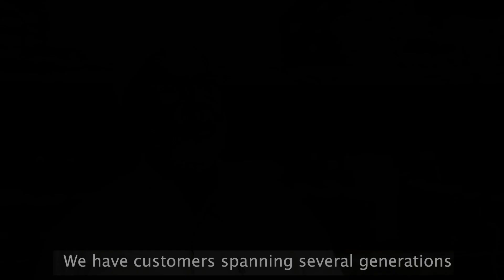Dum Ka Roat Halwa - A Sweet Legacy Teaser | FoodArt : Chennai | Rakesh Raghunathan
Their hands create magic and memories. They are artists, speaking through food in diverse voices. Each one has a story.

Presenting FoodArt - A unique documentary series.

About Rakesh Raghunathan

Rakesh Raghunathan is a South Indian culinary ambassador, whose vision is to showcase the rich heritage of the region to audiences across the world. He brings a unique perspective and experience of south Indian cuisine, while also seeking to turn the spotlight on the custodians of these traditional knowledge systems. A food raconteur, armed with a wealth of anecdotal history, and a deep insight into socio-cultural practices, Rakesh has taken food to the realm of the performative. His presentations are a multi-sensory and aesthetic experience with an element of romance and drama thrown in, as he draws his audiences into a space where food and art converge seamlessly.